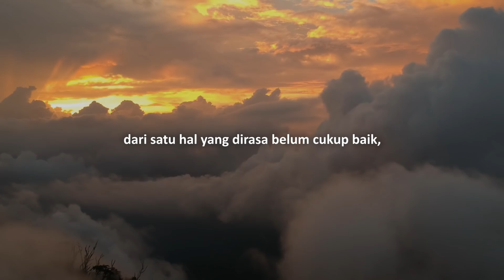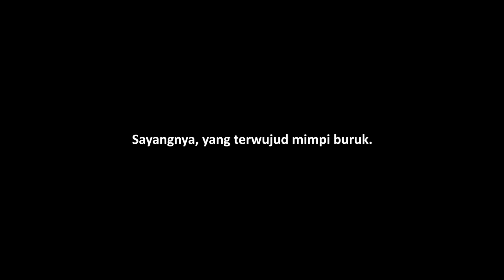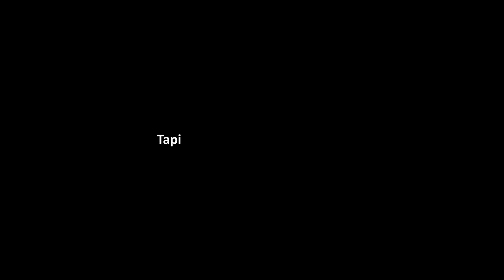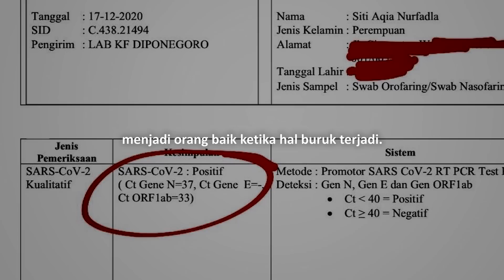Di Ujung 2020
Selamat menyambut 2020 part 2